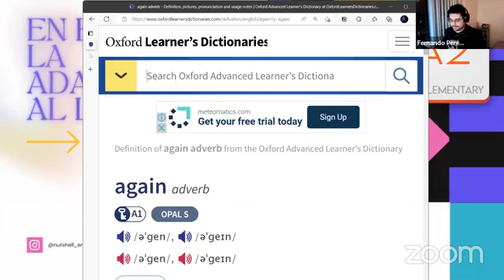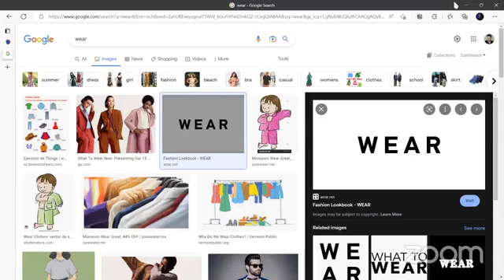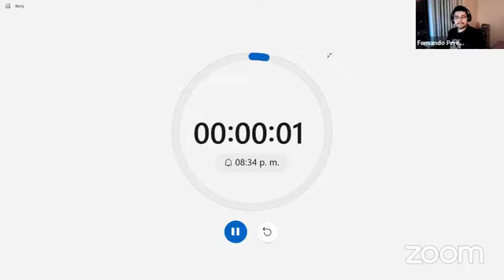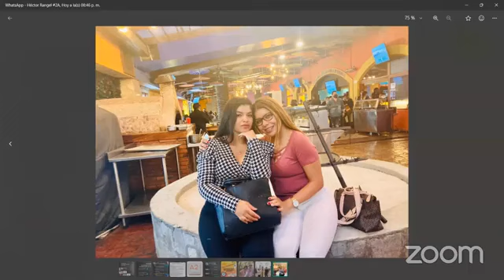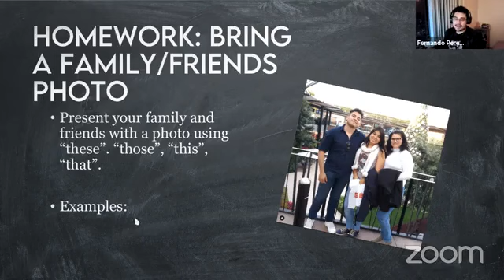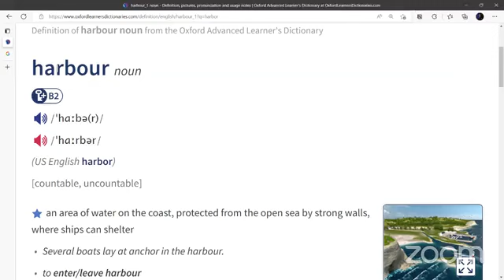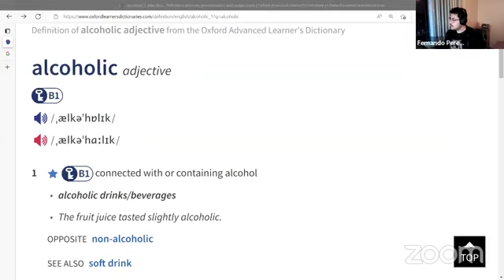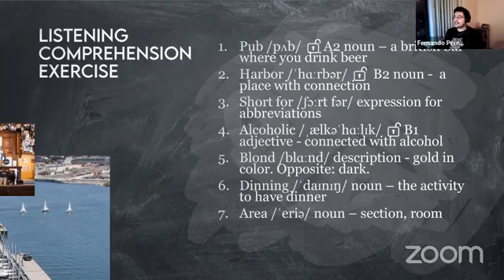A2 Elementary | these, those, this, that | Mr. Pérez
Esta clase fue transmitida el día 01 de Noviembre del 2022 en Facebook Live. Durante esta sesión vimos: